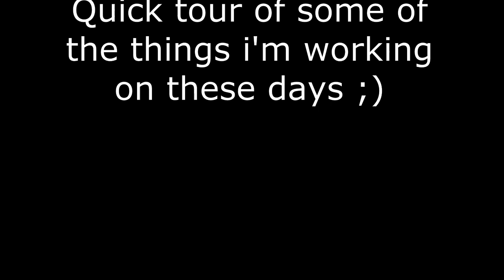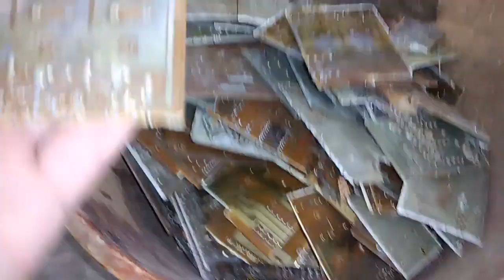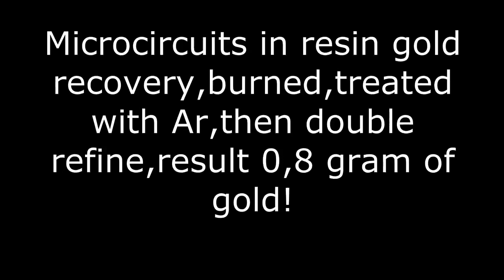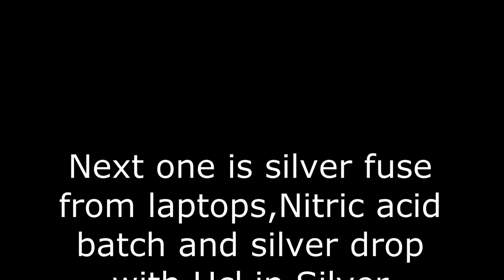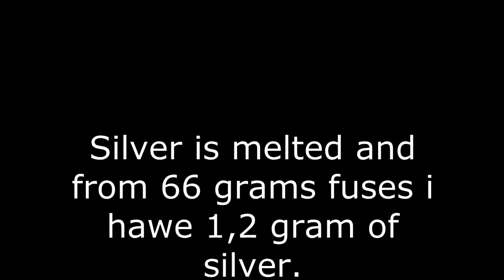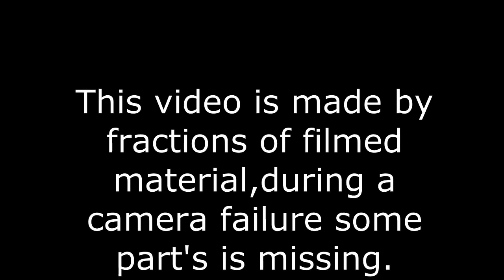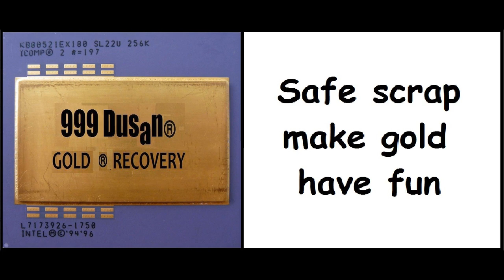Things i'm working on right now.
Stuf about im not making full viodeos,part from camera failure,part from alredy hawe similar items on channel,and because is yeild is to small.Enivay i chose to use this secuence to make this video,dint vont to waste them for nothing,hope you like this one.See you in the next one-teardown!!!